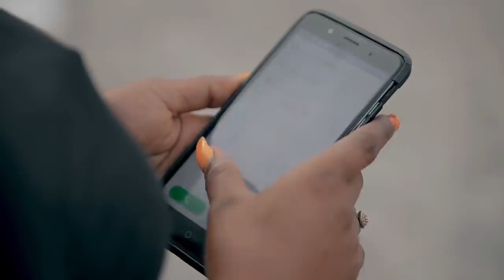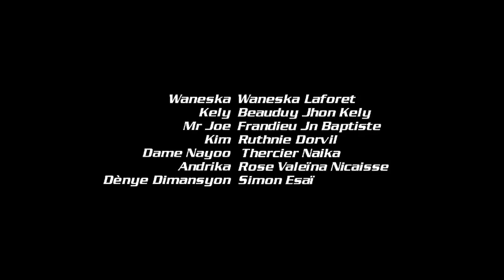SE M PRAN MENNAJ MWEN EPIZOD 2 : MIA : KELY : WANESKA : DENYE DIMANSYON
IDC HAITI Présent SÈ M PRAN MENNAJ MWEN Ecrit par Papouch Thomas Rèalisè par Jeff Jean Baptiste  Cameraman Jeff Jean Baptiste et Pharelus Wilcamilio,